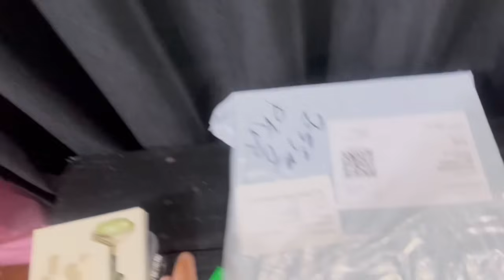Surprising My Boyfriend | MOMO, Ramen Mukbang || thisissharmy